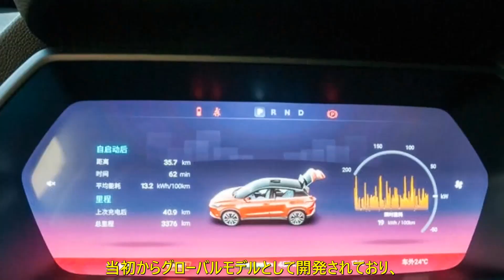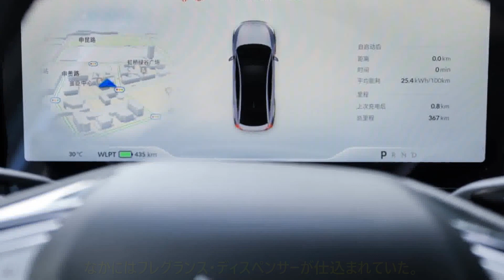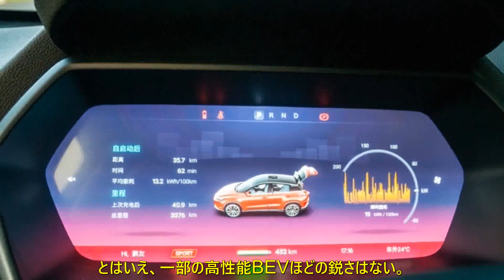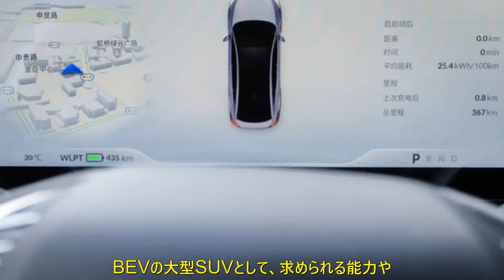必要条件はしっかりクリア シャオペンG9へ試乗 BEVの大型SUV 巻き起こす激しい競争 | 車の話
中国の振興自動車メーカー、シャオペンは運転支援システムの開発に注力している。空を飛ぶクルマにも意欲的で、ドバイでは初飛行に成功した。